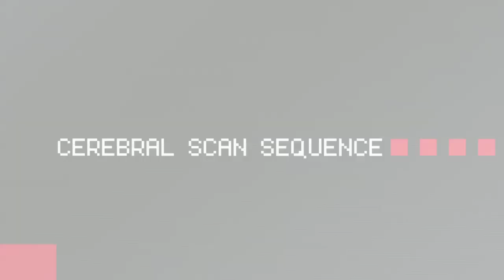Flashback (2013) announce trailer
To celebrate its 20th anniversary, Flashback is back in 3D and HD. Updated for the new millennium by its original creator and rendered in 3D by the power of the unreal engine, a new generation of players can now experience a game that helped define sci-fi Action/Adventure games.

Conrad is back to save humanity from an invasion of alien Morphs set on absorbing our minds and incorporating our species! Rolling and shooting, always ready for another fight, help Conrad save the world and his girlfriend. You'll find everything you always liked in this classic that set standards of the genre in the 90's, and brought up to speed with the 21st century technology and expectations.